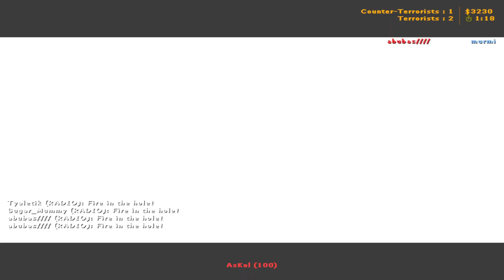Вот так надо веселиться, играя 5х5 в CS 1.6 в 2022 году